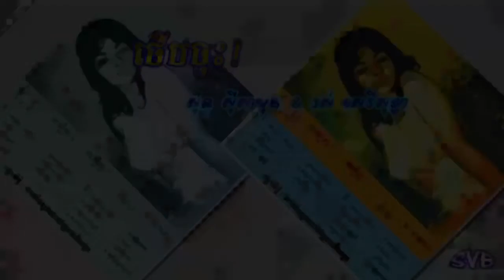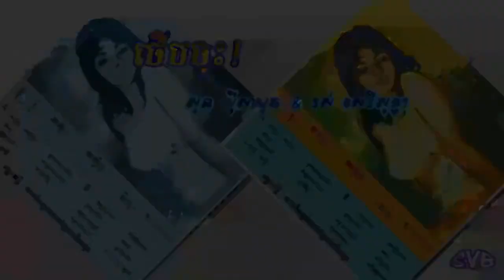Therb Chos ! / ថើបចុះ ! - ស៊ីន ស៊ីសាមុត & រស់ សេរីសុទ្ធា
កាស្សែតសាឃូរ៉ា 7305